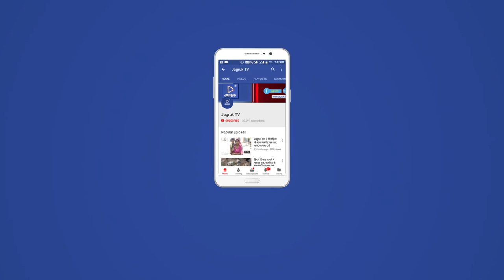JAGRUK TV : जालौर - 10 बजे के बाद हल्की बूंदाबांदी शुरू हुई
जालौर सावन के अंतिम सोमवार  को नहीं बरसे बादल  सावन  सुखा चला गया  वही मंगलवार सुबह करीब 10 बजे के बाद हल्की बूंदाबांदी शुरू हुई जिससे मौसम ठंडा हो गया व सड़कों पर पानी भी भर गया वही सावन पूरा सूखा चला गया आज मंगलवार को हल्की बूंदाबांदी के बीच बारिश चली जो करीब 1 घंटे तक बूंदाबांदी होती रही जिसमें मौसम खुशनुमा हो गया